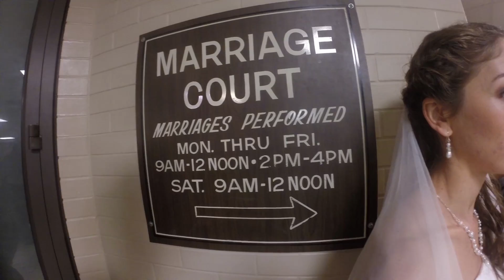ЯК МИ ОДРУЖУВАЛИСЯ В США. Весілля мандрівників. Нетрадиційне весілля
Як ми одружувалися в Чикаго. Неординарне весілля. Маленька подорож по Чикаго)

Дмитро та Іннуся одружилися. Тепер ми не просто пара мандрівників, тепер ми мандруюча сім'я!!!

Відео не доступне на мобільних пристроях, а точніше в додатках Youtube. Дивитися тільки через браузер з налаштуванням регіону США.